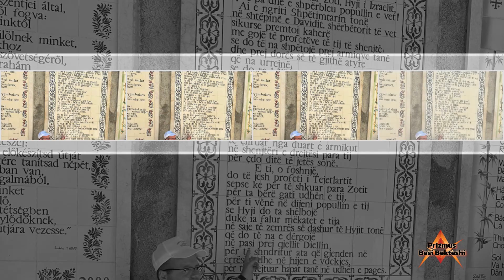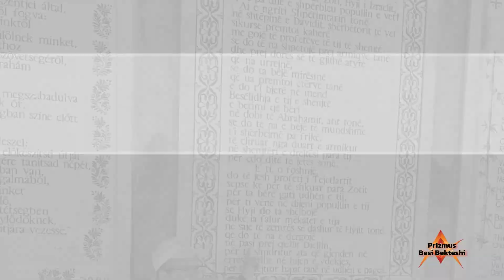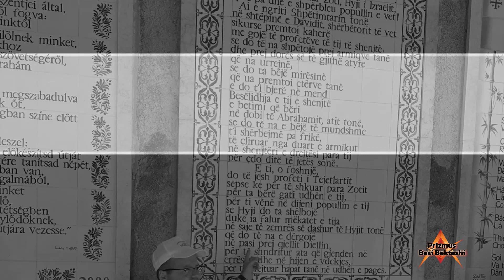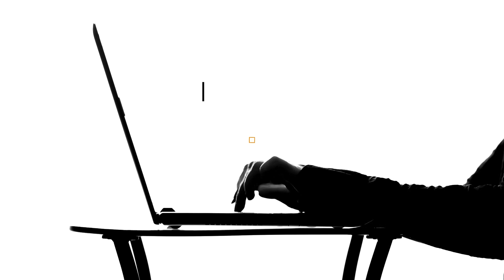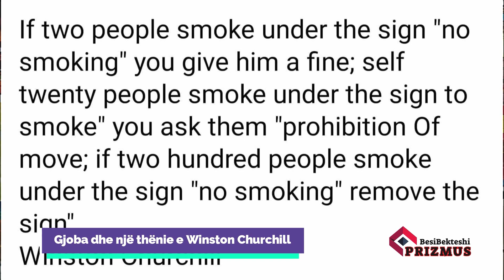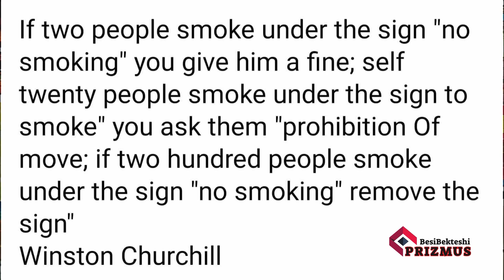Prizmus 30/06/2023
RTSH Shkodra